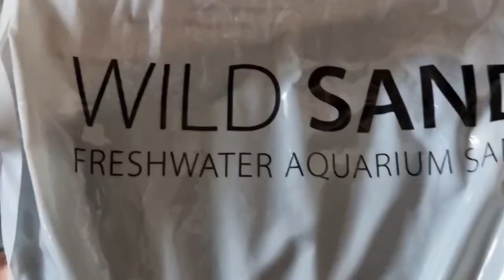Goldfish simple TANK SETUP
CHAPTERS:
00:00 sand insertion
00:38 unboxing plants
01:24 trunk decoration
02:47 aquarium setup
03:04 relaxing ending

Aquarium dimensions:
121x41x55 (juwel rio 240)

Plants🌿:
Microsorum pteropus
Anubias dwarf gold

Backdrop:
Black sand 5kg (wild sand aqpet)